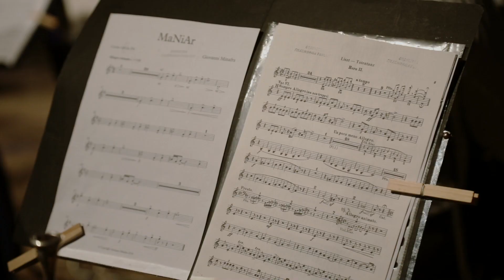Sol dell’Alba 2021: un suggestivo VIDEO per rivivere le emozioni della terza edizione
Le prime note sono state intonate alle 4.55 del mattino e la musica ha accompagnato gli spettatori nel passaggio dalla notte al giorno, mentre il sole si è sollevato dal mare.